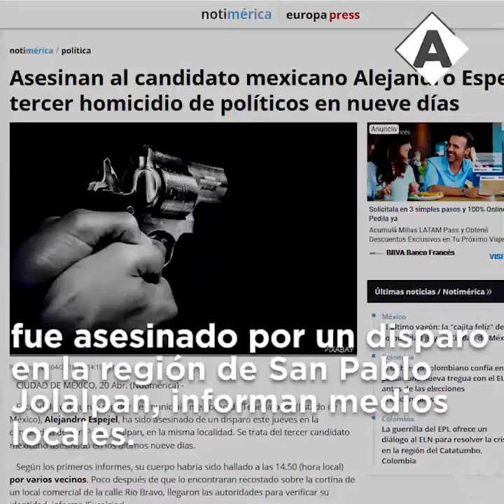Otro candidato político en México es asesinado.